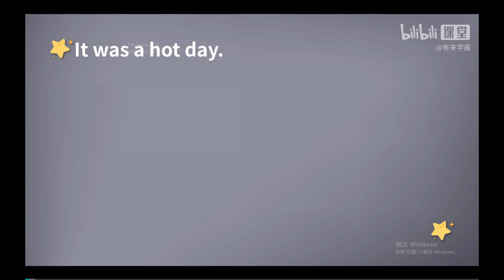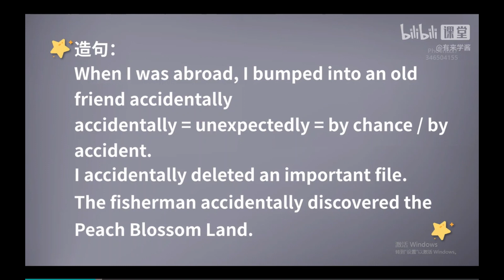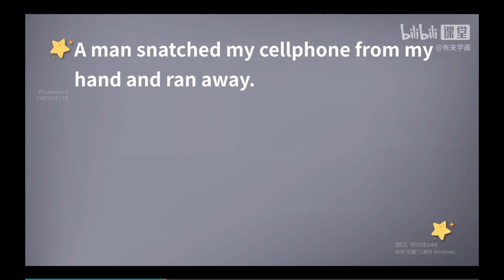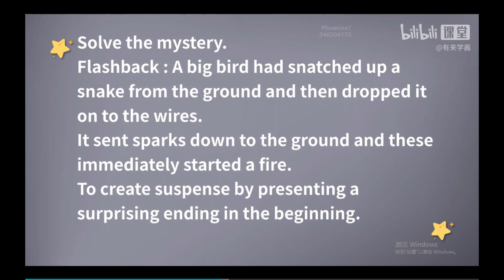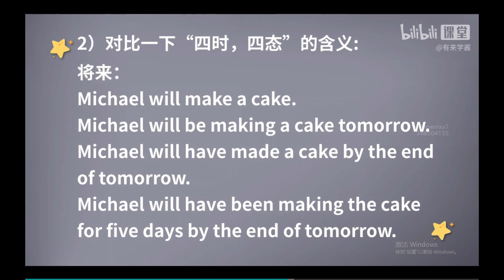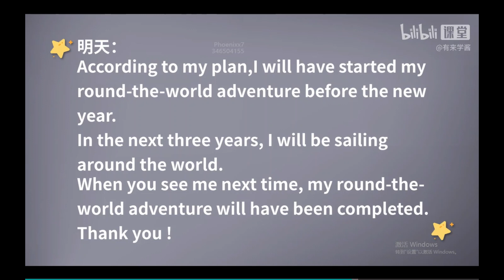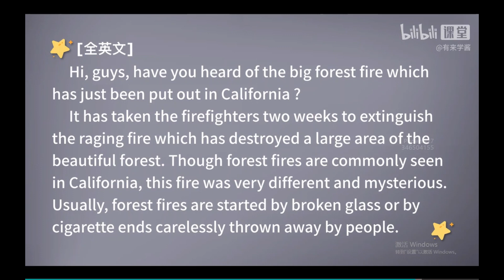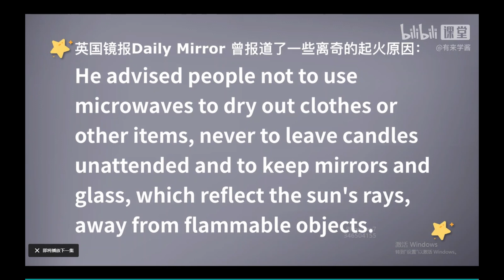《新概念英语第二册 》第53课 核心词汇 || 句型精讲 || 故事转述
本课程通过新概念二册这本教材，帮助学习者提升英语综合能力。
🌟用脱 口秀的方式趣味讲解单词
🌟用学思维的方式彻底搞定语法
🌟用讲故事的方式突破哑巴英语
🌟用说文化的方工提升思维广度

适合需要雅思、托福考试做准备；高考、四六级考试；职场需要轻松交流的同学。
🌟课程分为：：
【词汇脱口秀】【句型精讲】【故事转述】三个模块，英语能力全面提升，轻松应对中高等级考试，沉淀英语思维，变身英语大神。
🌟视频版权归属：刘东欣老师，中欧国际工商学院MBA，前新东方上海《新概念英语》教研组组长，新东方《新概念英语》全国教学讲义主编。从事英文培训15年，每年教授数万。
🌟课程报名，b站搜：【英语大神蜕变计划】